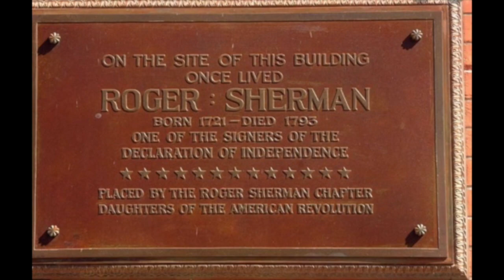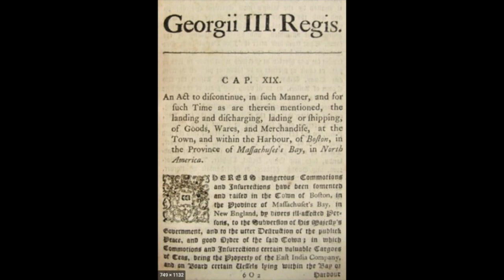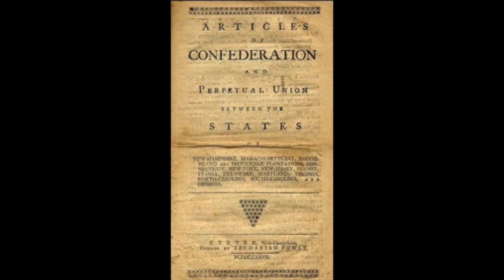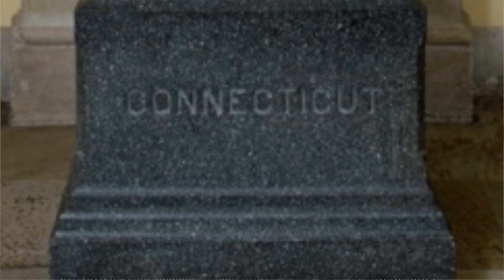American Biography: Roger Sherman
Facebook: Dr. Will's History Roadtrip